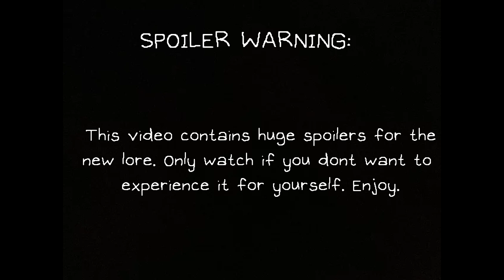How to get 3 new Lore Achievements (Part 1/2) Tutorial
How to get the 3 new Lore Achievements in the new update.

ip: Evb0.minehut.gg

Part 2 will be an in depth explanation of the new lore. There is a lot to uncover, so it may be a little while before I finish that video.